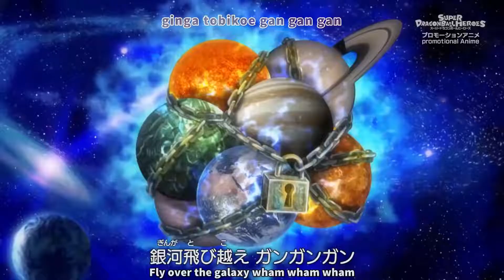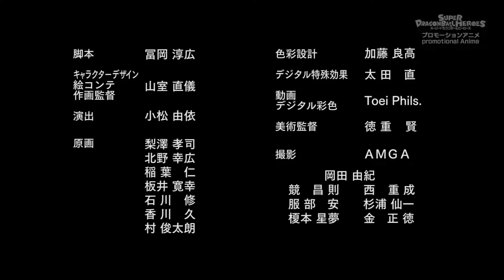y2mate com dragon ball heroes episode 11 english subbed pPJas2YCpu4 1080p